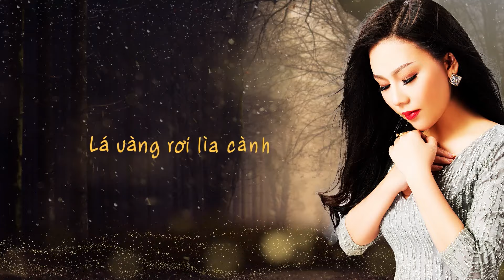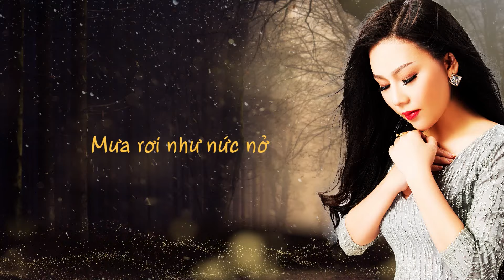Mưa Rừng - Lưu Ánh Loan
Bài hát: Mưa Rừng
Ca sĩ: Lưu Ánh Loan

Hãy “ Subscribe” kênh YouTube của ca sĩ Lưu Ánh Loan để có cái nhìn cận cảnh hơn về những cống hiến trong sự nghiệp âm nhạc của ca sĩ Lưu Ánh Loan nhé.

Ca sĩ Lưu Ánh Loan sinh ngày 9/9/1983 đến từ vùng đất Kiên Giang, sở hữu một chất giọng ngọt ngào sâu lằng và một gương mặt xinh xắn. Lưu Ánh Loan khởi nghiệp vào năm 2010 khi xuất hiện cùng nam ca sĩ Đăng Vũ trong một chương trình trên Đài truyền hình Vĩnh Long
Liên khúc “Tình Nghèo Có Nhau và Sầu Tím Thiệp Hồng “ đã đánh dấu tên tuổi của Lưu Ánh Loan và được nhiều người biết đến. Hãy cùng lắng nghe những ca khúc nhạc bolero trữ tình hay nhất của Lưu Ánh Loan nhé.